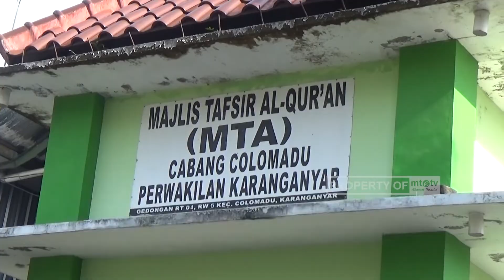APEL GABUNGAN SATGAS MTA SURAKARTA